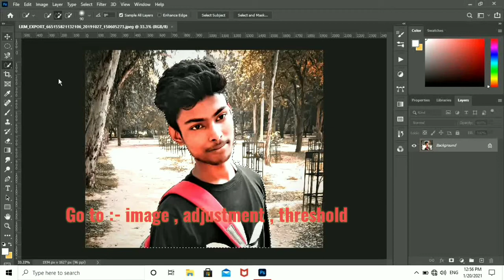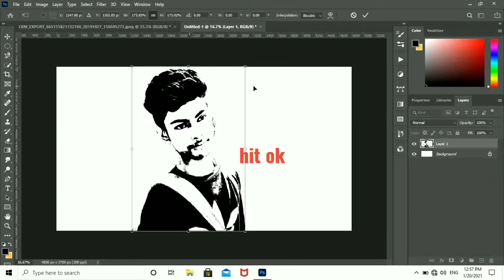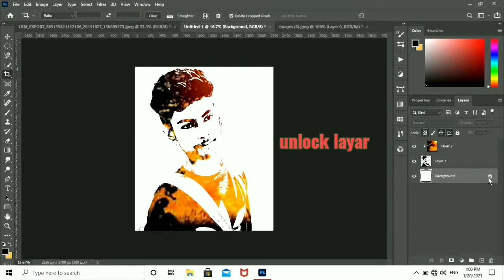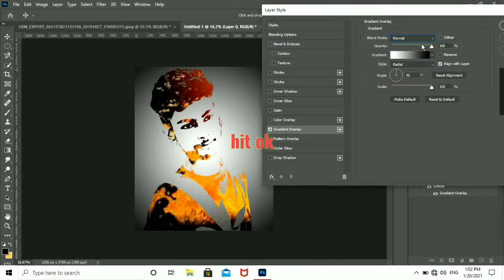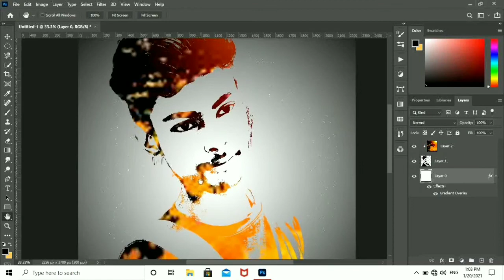Image editing threshold effect using [Photoshop CC :-2021]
image editing threshold effect[ turn into threshold effect using Photoshop CC :-2021] make it easy. try it create you won picture. in this tutorial about threshold editing. we make this video using with threshold adjustment. this effect is so simple you can try this effect on any#photoshop version and you not need any advance versions. °
adobe photoshop,photoshop cc,photoshop tutorial,picsart editing,picsart photo editing,vijay mahar